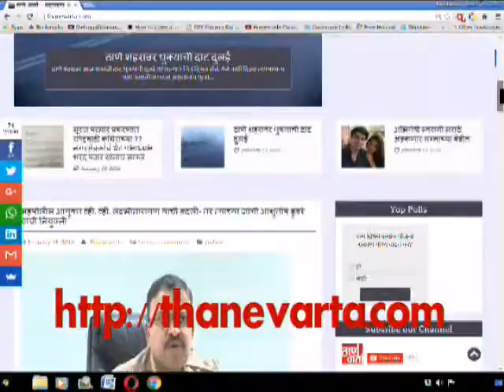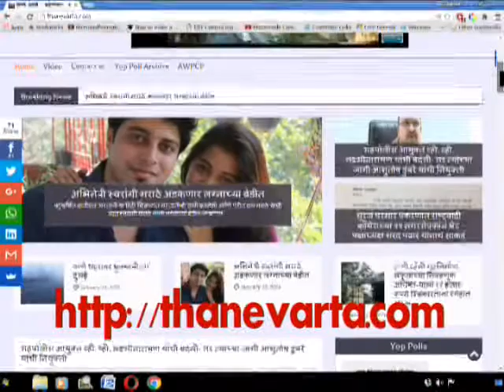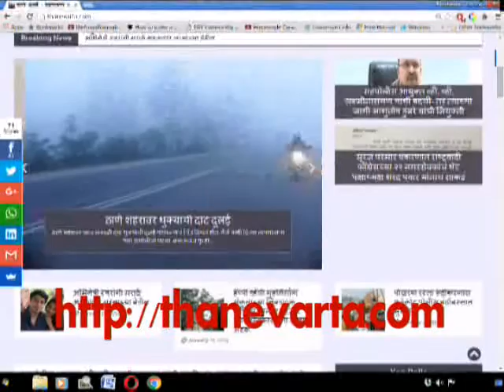Thanevarta as on 22nd March 2016